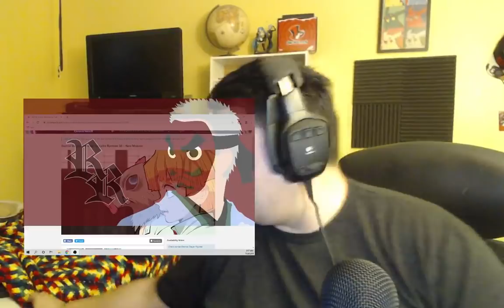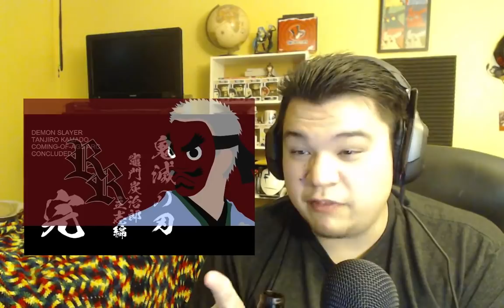Demon Slayer: Kimetsu no Yaiba Episode 26 Season Finale Reaction!